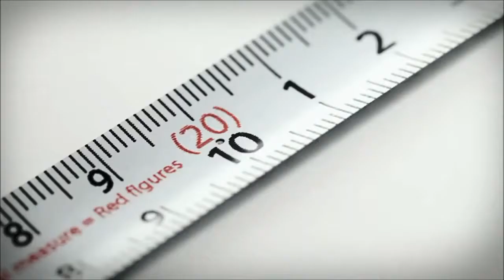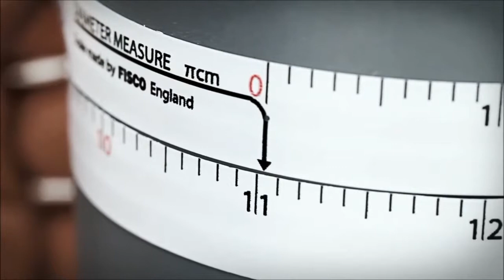305 HULTAFORS MARKEERMETER TALMETER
Hiermee kunnen interne als externe lengten snel en eenvoudig worden gemeten én afgetekend. Deze stalen rolbandmaat is stootvast, heeft een bladbreedte van 16 mm,  een schaalverdeling in mm en met ABS-kunststof behuizing. Bijzonder handige tool! Verkrijgbaar in diverse lengtes.